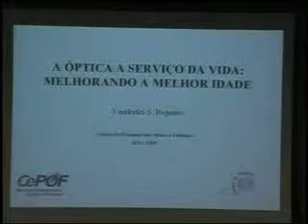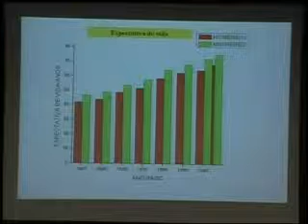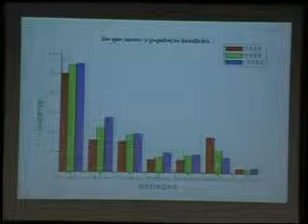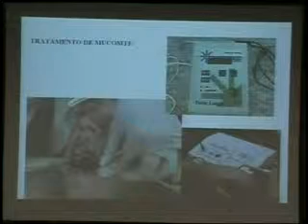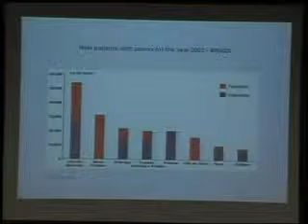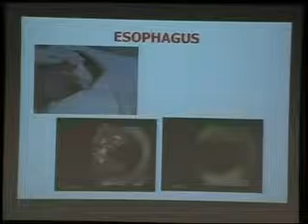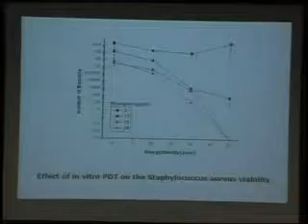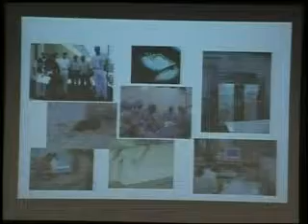A Óptica a serviço da Vida: Melhorando a melhor idade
Data:  16/10/2007
Palestrante:  Prof. Dr. Vanderlei Salvador Bagnato
Instituição:  Instituto de Física de São Carlos ? IFSC/USP
Resumo:
Técnicas modernas envolvendo Lasers e LEDs, conjugadas às existentes técnicas em fisioterapia, têm proporcionado consideráveis melhoras nos tratamentos de diversas doenças reumáticas, degenerativas, dentre outras. Sendo técnicas não invasivas e de fácil aplicação, os resultados alcançados têm promovido um enorme bem estar para os pacientes.
Além destas aplicações, técnicas modernas usando Lasers e LEDs têm, também, permitindo o tratamento do Câncer de Pele dentre outros. Durante esta apresentação será feita uma revisão destes métodos e seus avanços recentes.